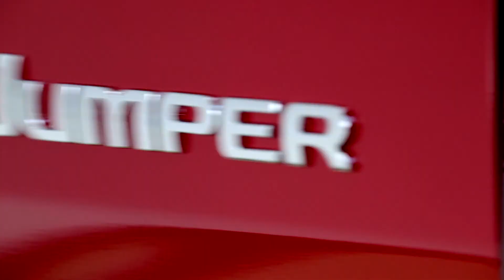Citroen Jumper - Test Center, Crossing the ford